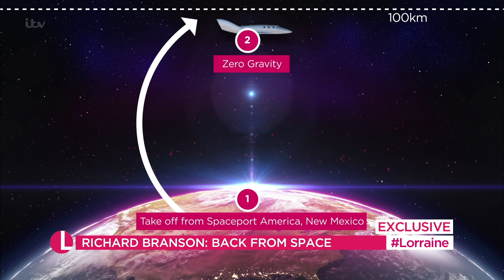Richard Branson Reveals All About His Journey to Space | Lorraine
Last week Richard Branson achieved his lifelong dream of traveling in his own rocket to the edge of space. Today he joins Lorraine how it has changed him forever and why it's only the beginning.